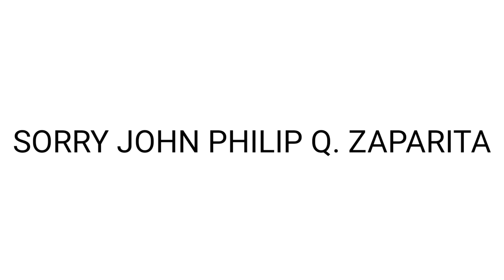SORRY NA JOHN PHILIP 😢😢😭😭